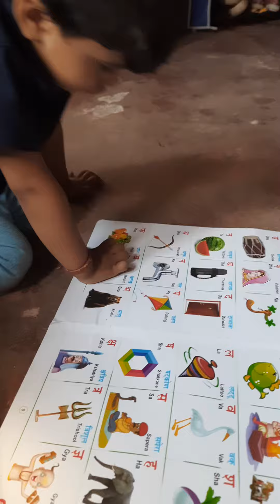बच्चों के लिए पढ़ाई भी जरूरी और खेलना भी